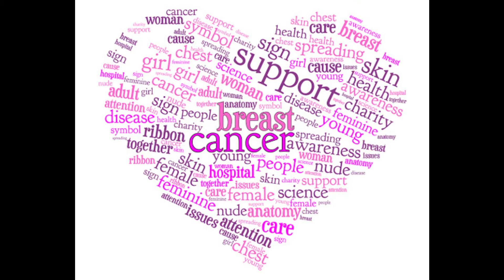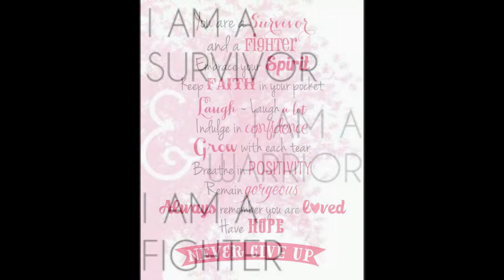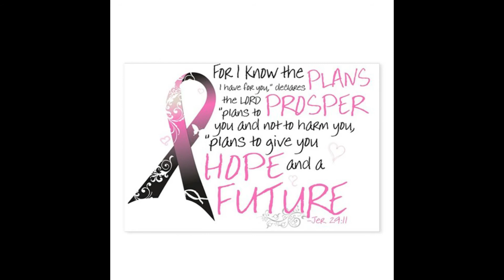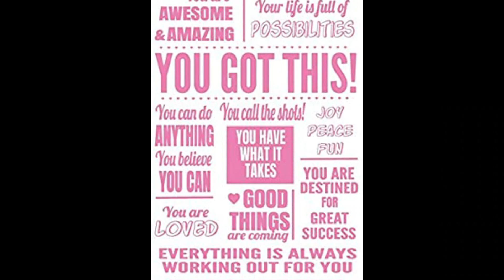Breast Cancer Awareness Month Presentation 2020 - NewJC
Supporting the fighters,  Admiring the survivors, Honoring the lost and
Never giving up hope

New Jerusalem Cathedral
Senior Pastor: Bishop Kevin A. Williams

/ YouTube / Facebook Live / or on the New Jerusalem Cathedral app (available on Android and Apple Devices)

Service Times:
Sundays: 7am/11am/6pm (Streamed Live)
Monday Bible Study: 7pm (Streamed Live)
Thursdays: 7:30pm (Streamed Live)